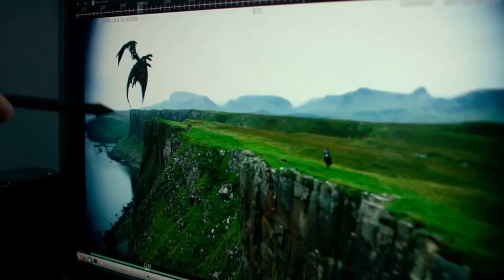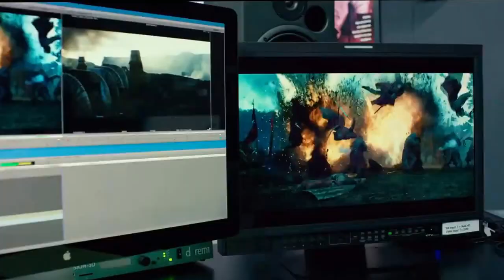Transformers 5: The Last Knight 3D IMAX Featurette Trailer (2017) Mark Wahlberg Action Movie HD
Starring: Anthony Hopkins, Mark Wahlberg, and Laura Haddock
Optimus Prime finding his home planet, Cybertron, now a dead planet, which he comes to find he was responsible for killing. He finds a way to bring the planet back to life, but in order to do so he needs to find an artifact, and that artifact is on Earth.